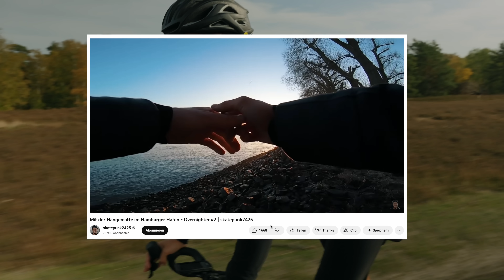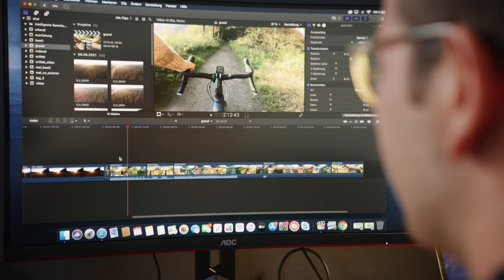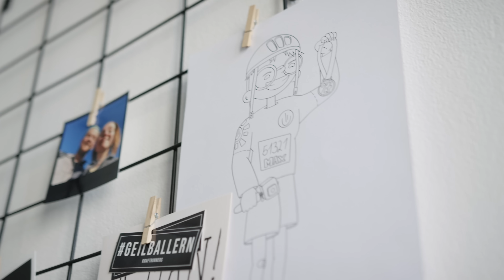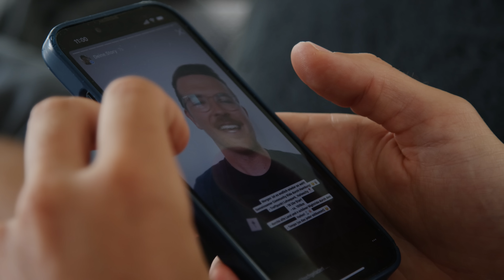Rad fahren mit Max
Max Bube hat letztes Jahr seinen Job an den Nagel gehängt, um sich Vollzeit seiner eigentlichen Leidenschaft zu widmen: dem Reisen und der Erkundung der Welt, und das am liebsten auf dem Bike. Unter dem Motto „Ja man! Das Leben ist zu kurz, um zuhause herumzuhängen.“ hält er als YouTuber skatepunk2425 oder als Influencer maexchen_24 seine verrückten Nachtfahrten oder Bike Packing-Touren fest und inspiriert andere Gravel-Biker und Rennradfahrer in ganz Deutschland und darüber hinaus. Von seiner Homebase Hamburg aus, zieht es ihn nicht nur mit dem Specialized Diverge in die Fischbeker Heide oder mit dem Specialized Tarmac SL7 auf dem Community-Ride in das Alte Land, Hamburg ist für ihn auch das Tor zur Welt – sei es nach Griechenland oder durch Nepal, natürlich mit Fahrrad. Lasst euch in unserem neuen Video von dem sympathischen Hanseaten von sich und seinem Leben erzählen.

Über die Serie: Radeln, biken, shredden, ganz egal, wie sie es nennen mögen, die Leidenschaft für's Radfahren ist das, was unsere Specialized Ambassador:innen und Athlet:innen verbindet.

Lerne in dieser Serie die Persönlichkeiten kennen, die auf den Straßen, Trails und Schotterpisten im deutschsprachigen Raum für uns unterwegs sind.

Produktion:
► Stephan Wieser: